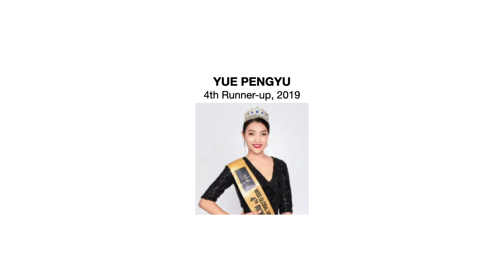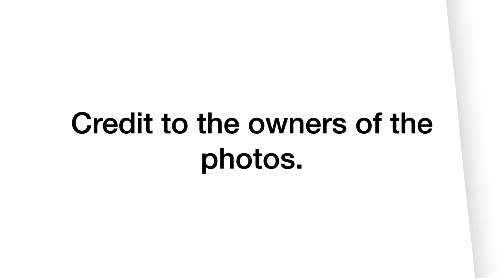Asian Countries' Rankings in MISS GLOBAL UNIVERSE (2019 to 2023) by Runners-up ONLY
These are the rankings of Asian countries in Miss Global Universe from 2019 to 2023 according to runners-up.  No winners from Asia have been declared yet. Please watch.